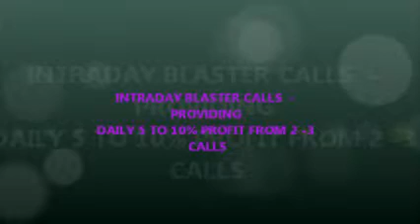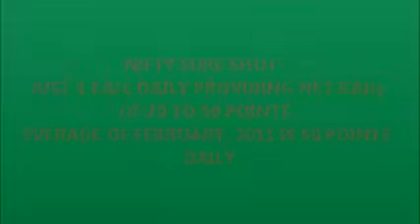Free-Share-tips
Everybody want to Earn online and want to make money.DLL incorporation has many options for people who want to earn online and want to make money. We provide free blogs, google adsense accounts, and fre bulk email accounts.

You can put you adsense on your blog and and can get free traffic from bulk email ids. And the traffic will increase your earnings.

We provide 2 Free Blogs + 1 Google Adsense account + 1 lac 30 thousand Email ids + free ebooks only in 1000 Rs. (INR). It really a genuine way to earn online from google adsense.

Many people are earning from us now a days you can also earn. Do not wait do hurry and start earning today.